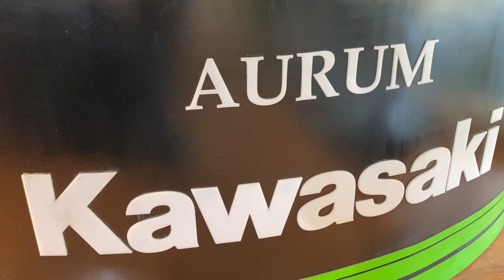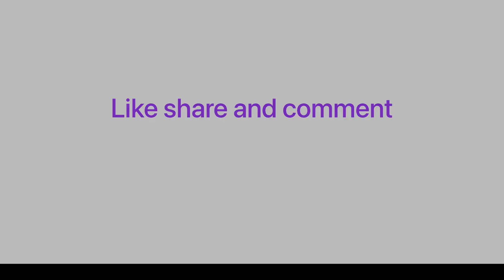Taking delivery of a dream Ninza | 300 | BS6 | Sports bike 2022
Hey friends, Gagan Preet Singh this side & thank a lot  for watching my video. Please "LIKE" the video if you enjoyed watching or also "COMMENT" if you want to Suggest something or Appreciate.